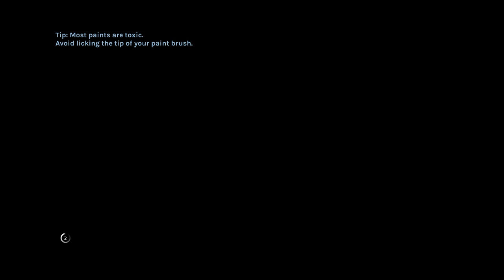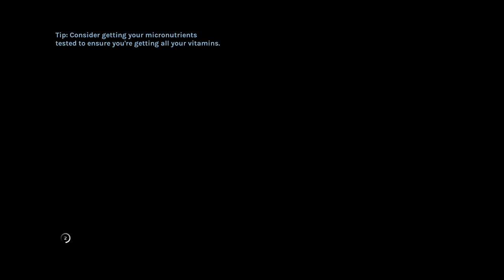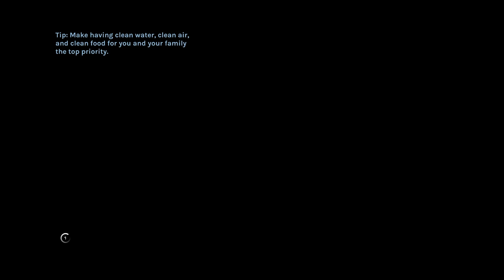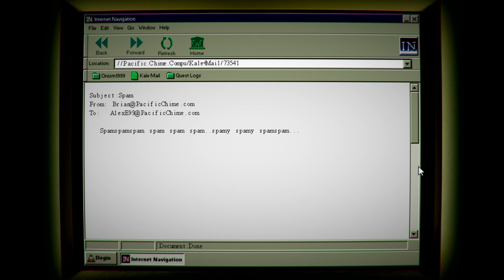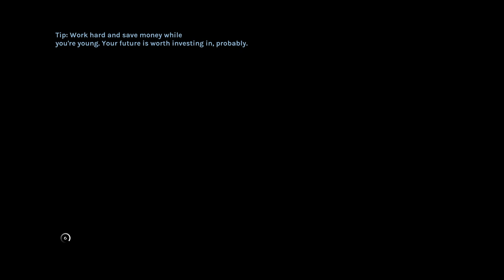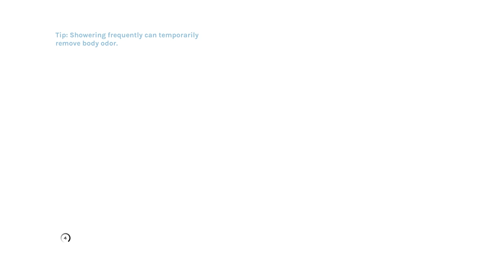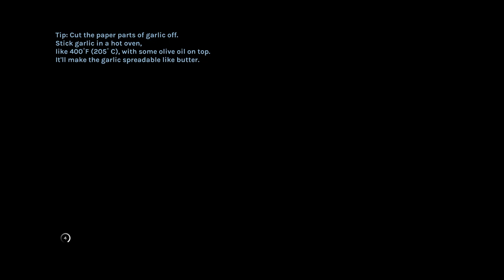What's really screwed up in YIIK: A POST-MODERN RPG - PART 28